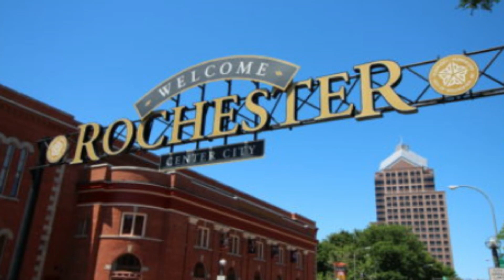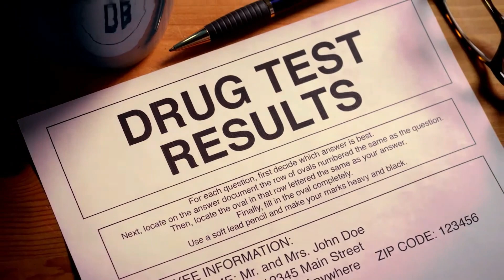Jon Jones: The Controversial Legacy of a Mixed Martial Arts Icon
In this video, we explore the life and career of Jon Jones, one of the most talented and controversial fighters in the world of mixed martial arts (MMA). From his rise to the top of the sport to his numerous scandals and controversies, Jones has been a polarizing figure in MMA for years. Join us as we delve into his story and examine the impact he has had on the sport, both in and out of the cage. Whether you love him or hate him, there is no denying that Jon Jones is a fascinating and compelling figure in the world of MMA.